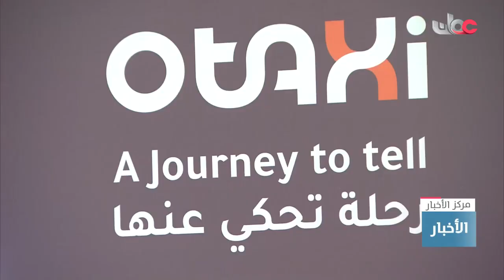وزارة النقل والاتصالات وتقنية المعلومات تمنح تراخيص لـ8 تطبيقات لمركبات الأجرة بنظام تحت الطلب